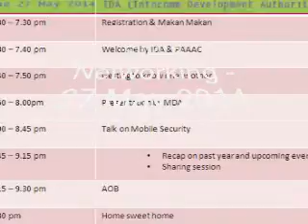SIWA Networking - 27 May, 2014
Brief journal-slideshow using fotos from AAFB, AOFB and guohaoshui@gmail.
SIWA = Silver Infocomm Wellness Ambassador